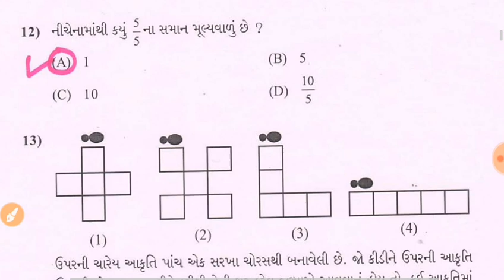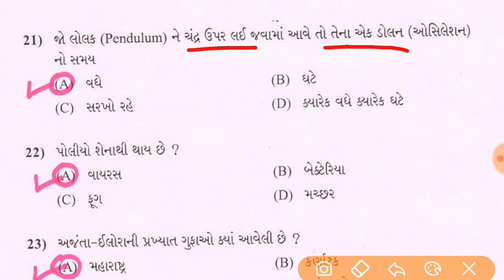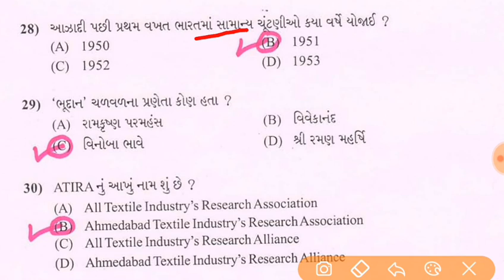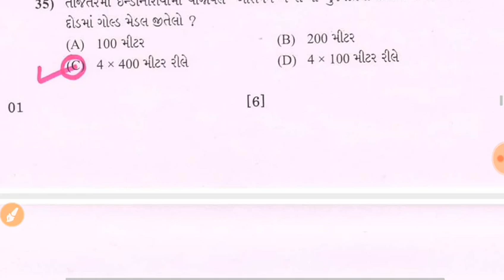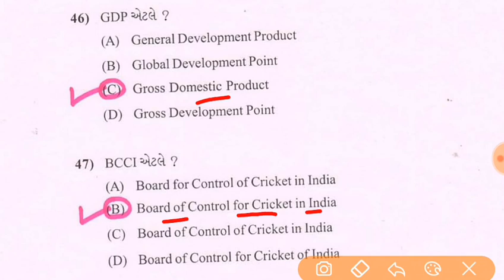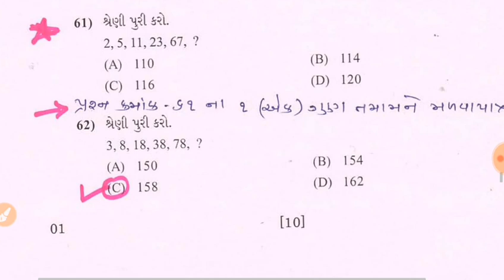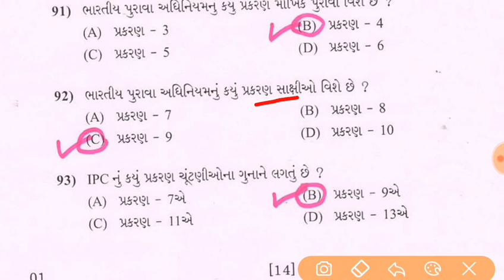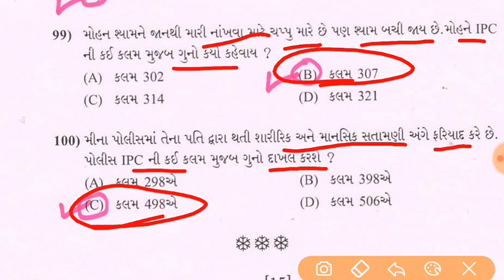LRD Paper solution 2019 | police constable exam preparation | Police Model paper | IPC | CRPC